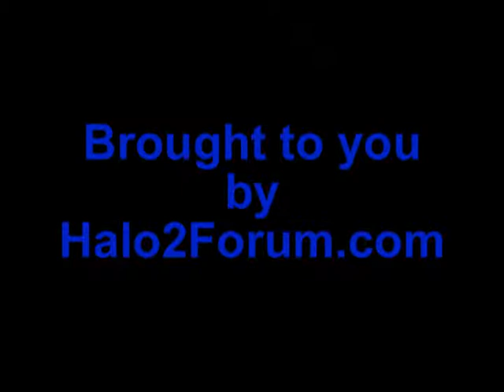DeathsMother Higher Than a Kite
Here's a funny video about one of the older members of Halo3Forum (or Halo2forum), and his various experiences with others on illegal substances on Xbox Live.